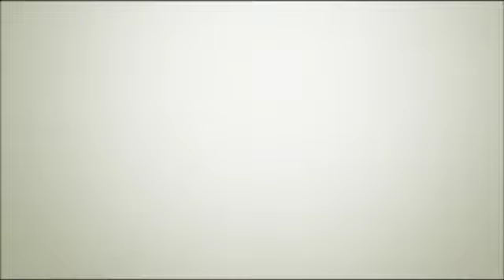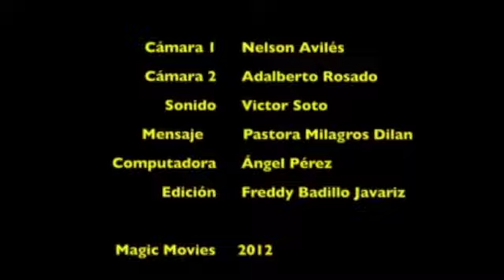Mensaje A Los Padres De Génesis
La Pastora Milagros Dilan exhorta a los padres de la iglesia a ejercer adecuadamente su rol de sacerdote en el hogar. Señala que ese es el orden de Dios para la familia.